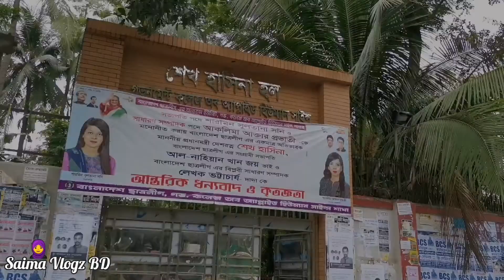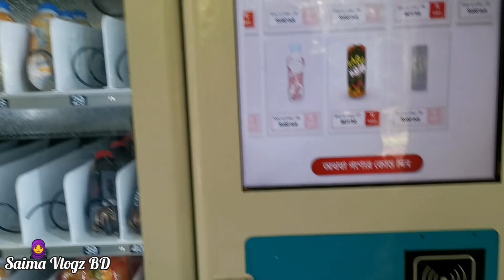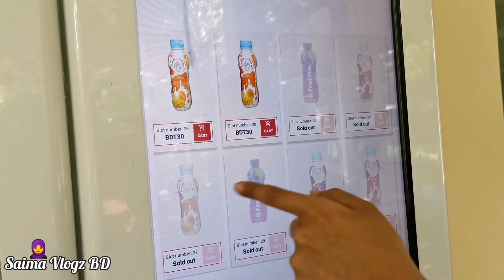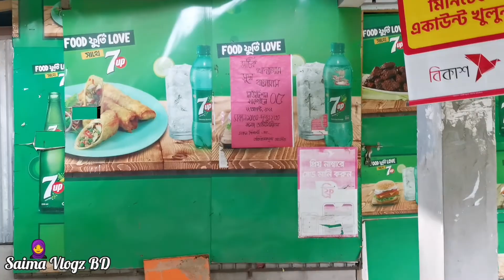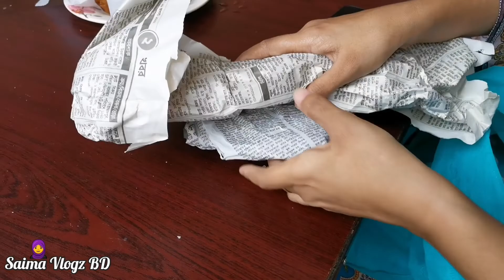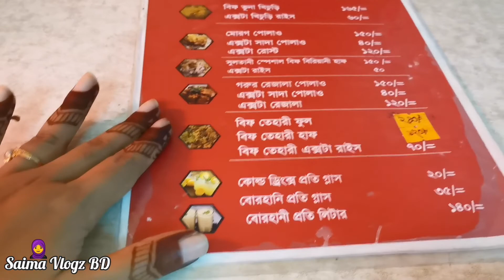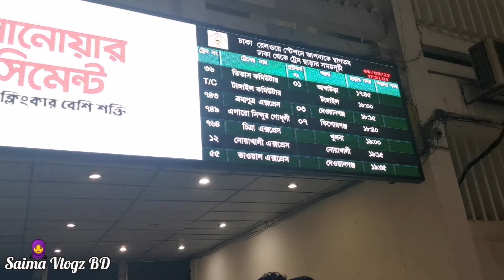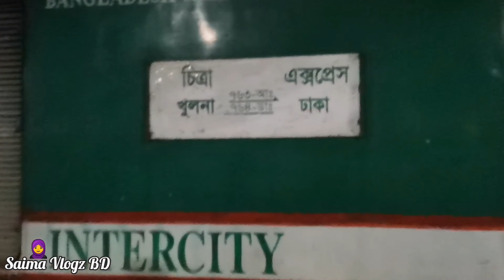Meet with Friends After a Long | ক্যাম্পাস কতই না বদলে গেছে | Sudden Gift from Friends|SaimaVlogzBD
আসসালামু আলাইকুম। আশা করি সবাই ভালো আছেন।সবার সহযোগিতা ও ভালোবাসা নিয়ে সামনে এগিয়ে যেতে চাই। সবাই আমার চ্যানেলটি একবার ঘুরে আসবেন।